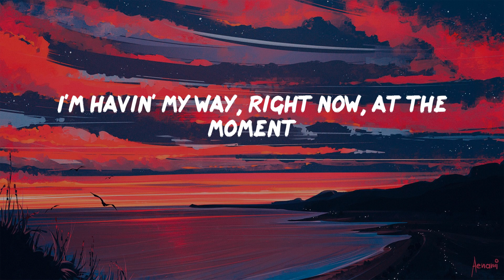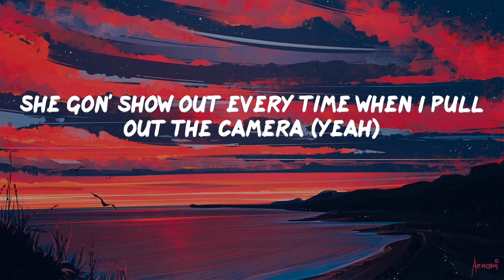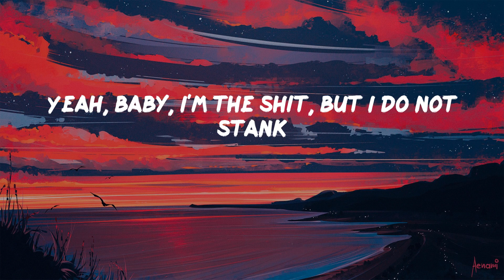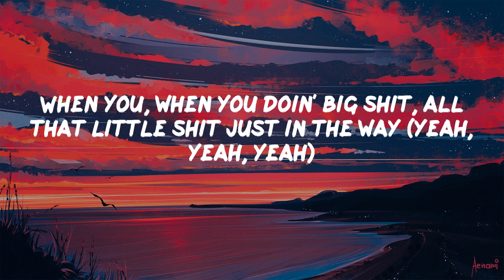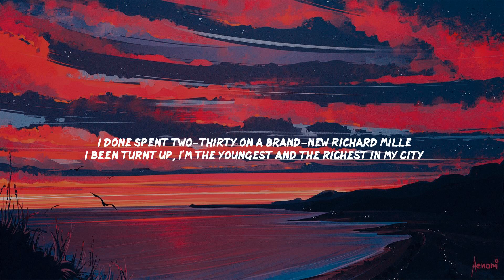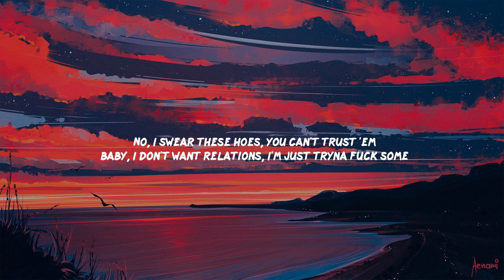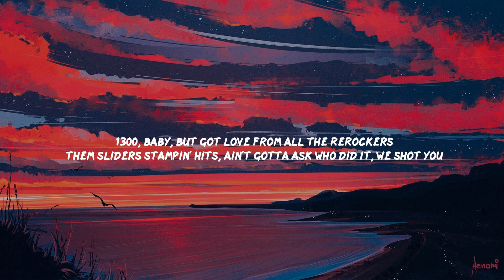RAIN RAIN - Young Dolph | Lil Durk, POLO G, Baby Keem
(Bandplay)
Damn, it's rainin' outside
I wanted to jump in my drop-top today
Please come back another day (Let the band play)
Rain, rain, go away (go away, go away)
I'm Gabbana to the floor today
Pocket full of rizzacks, 'bout to go and get some more today
When you doin' big shit, lil' nigga, they supposed to hate
When you, when you doin' big shit, lil' nigga, they supposed to hate
When, when you doin' big shit, lil' nigga, they supposed to hate ('posed to hate, 'posed to hate, damn)
Big boy shit only, I got a plate with a whole lot on it
I'm havin' my way, right now, at the moment
She got a ass, you can sit a glass on it
My time cost money, got a price tag on it (you know that)
We boys in the hood, but I kill a nigga 'bout my sister like Tony (Montana)
Smokin' orange tree, drinkin' the dirty orange Fanta (raw)
Too legit to motherfuckin' quit like MC Hammer (it's Dolph)
I asked her what's that thing right there, Nelly, country grammar (Dolph)
Please, God free all of the real ones out the slammer (for real though)
Trapper not a scammer (no), yellow bitch, banana (uh)
She went to college in Atlanta but she from Savannah (yeah)
She gon' show out every time when I pull out the camera (yeah)
In the strip club, my diamonds twerkin' harder than the dancers (dance)
Balenciaga to the floor today
Pocket full of stizzacks, 'bout to go and and spend some dough today
When you doin' big shit, hell yeah, they supposed to hate (yeah, yeah, yeah)
When you, when you doin' big shit, hell yeah, they supposed to hate (yeah, yeah, yeah)
When, when you doin' big shit, hell yeah, they supposed to hate (yeah, yeah, yeah)
Cartier on my wrist, Cartier's on my face
I can smell you pussy niggas, I can see the fuckin' hate
I be drivin' foreign whips (skrrt), I be drivin' bitches crazy
I be gettin' a lotta cheese and I get a lotta cake (yeah)
Ten toes down, still to this day (this day)
Lil' nigga right there don't play
Got a whole lotta shooters around my way (my way, buck, buck)
Yeah, them niggas don't play
I'm a walkin' ticket, I break the bank
The shit I do is the shit you can't
Yeah, baby, I'm the shit, but I do not stank
I'm all out west with a stick, no shank
My bitch got a Glock in her purse, not mace
Got one on my hip and I'll put it in your face
Bullets rainin', opps like
I'm Chrome Hearts to the floor today (yeah)
Pocket full of rizzacks, ain't no tellin' what we on today (racks)
When you doin' big shit, all that little shit just in the way (yeah, yeah, yeah)
When you, you doin' big shit, all that little shit just in the way (yeah, yeah, yeah)
When you, when you doin' big shit, all that little shit just in the way (yeah, yeah, yeah)